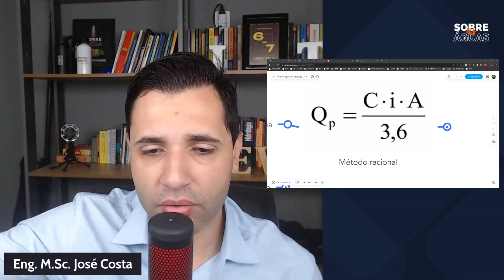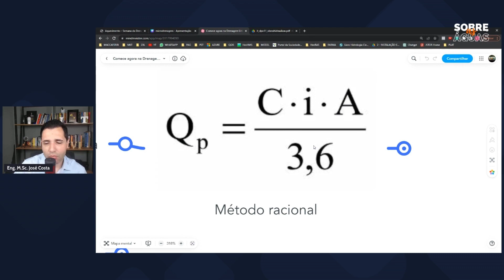DRENAGEM URBANA | Micro e Macrodrenagem e suas diferenças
Vamos explorar o fascinante mundo da drenagem urbana, especificamente as nuances entre a microdrenagem e a macrodrenagem. Com uma abordagem clara e informativa, o vídeo é ideal tanto para novatos quanto para profissionais já estabelecidos no campo da engenharia civil que desejam aprofundar seus conhecimentos.

Principais Pontos Abordados:

Introdução às Áreas de Atuação na Drenagem Urbana: Uma visão geral sobre como os engenheiros podem especializar-se em microdrenagem ou macrodrenagem, explicando a diferença entre as duas e como elas se conectam dentro do sistema de drenagem urbana.

Microdrenagem Explicada: Detalhes sobre a microdrenagem, incluindo componentes como sarjetas, coletores, redes de drenagem e caixas de passagem. Exploramos como essa água coletada em pequenas áreas é direcionada para sistemas maiores de macrodrenagem.

Macro e Micro Integração: Como a água da microdrenagem é encaminhada para estruturas maiores de macrodrenagem como canais, córregos e reservatórios.

Foco em Microdrenagem para Iniciantes: Uma recomendação para aqueles que estão começando na engenharia de drenagem para focar primeiro na microdrenagem devido à sua simplicidade e menor risco.

Métodos de Chuva-Vazão: Explicação dos métodos usados para converter precipitação em escoamento, especificamente o Método Racional, que é ideal para áreas de até dois quilômetros quadrados.

Objetivo do Vídeo:
Este vídeo visa fornecer uma compreensão clara sobre como funcionam os sistemas de microdrenagem e macrodrenagem e como eles são essenciais para o gerenciamento eficaz da água urbana. Ao final, os espectadores terão uma base sólida sobre os conceitos básicos de drenagem e estarão melhor equipados para planejar e executar projetos relacionados a esta área crucial da engenharia civil.

Assista, aprenda e aplique esses conceitos em seus projetos de engenharia para melhorar a gestão de águas pluviais em ambientes urbanos!